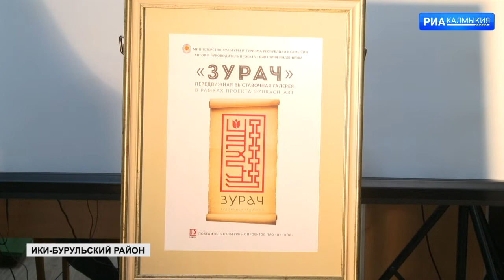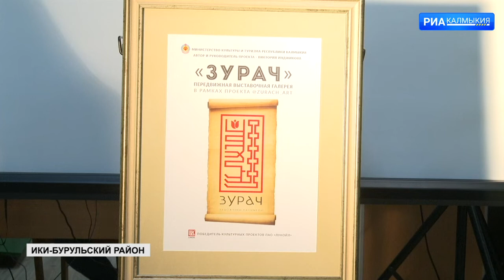В поселке Ики-Бурул начала свою работу передвижная выставка «Зурач»